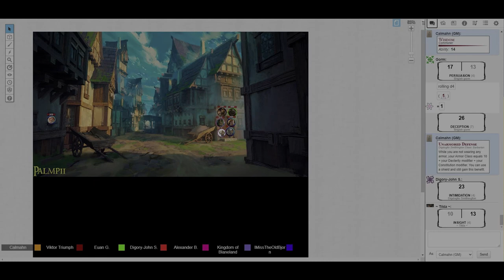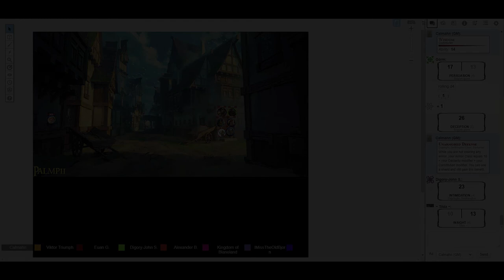C&C Session 9 pt 2 - Average Joes Bureau of Close Investigations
"An Average Joe"

CAST LIST:
GM: Calum

Players:
Auvek: Euan
Digdoglio: Digzy
Eemoo: Alexander
Gorm: Mangie
Peter: Sindre
Tilda: Ryan